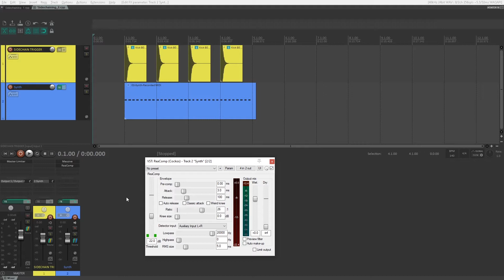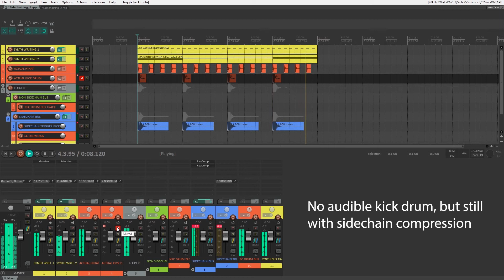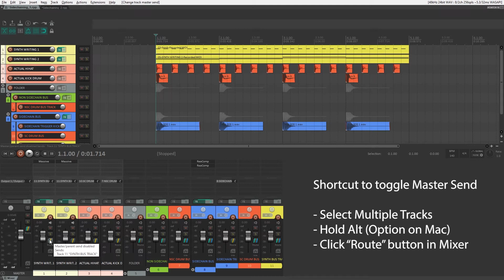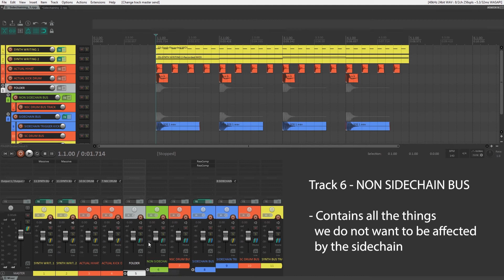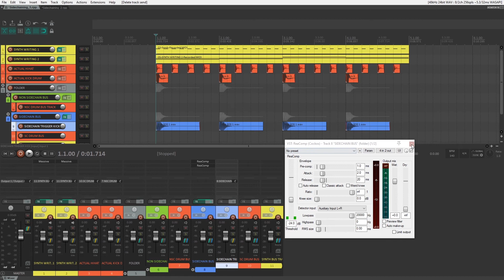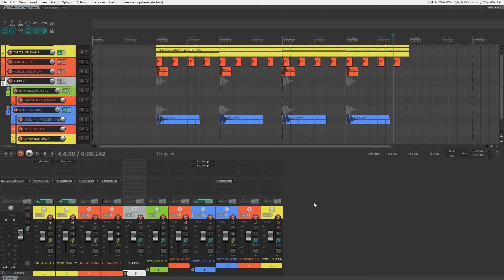Reaper for EDM - Sidechaining Tutorial (Virtual Riot's Project Template)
In this video, I show you how to set up a session so you can create EDM music more quickly - you can find the project folders for this and a more advanced template (true to Virtual Riot's track structure) at the following link:

I based "EDM_Sidechaining_2" off of the track structure seen in this video by Virtual Riot:

 VIDEO NAVIGATION:

0:30 - How to sidechain in Reaper
1:45 - What does a sidechain compressor do?
2:40 - intro to EDM Sidechain template
3:22 - Disabling 'Master Send'
6:50 - How does the template work? With Audio Samples